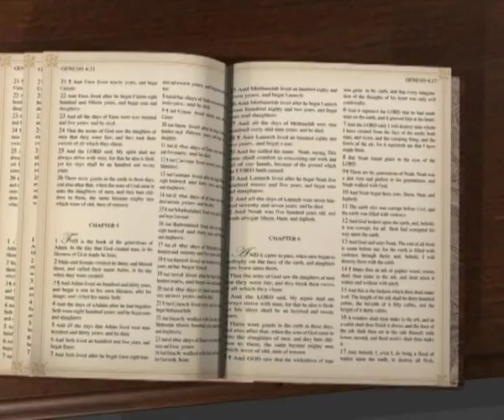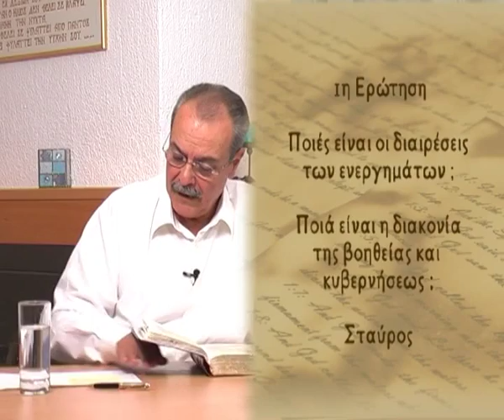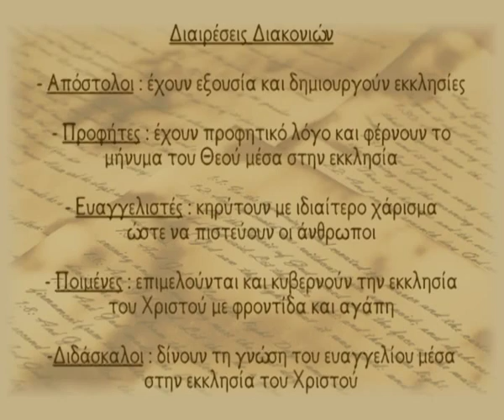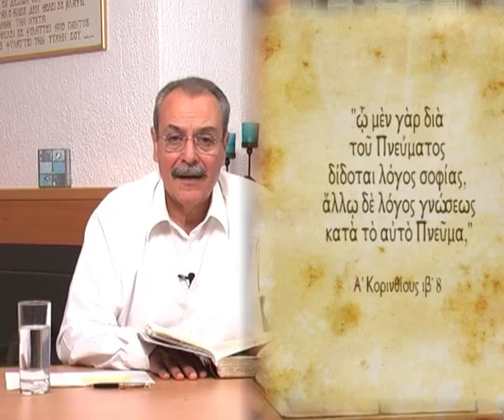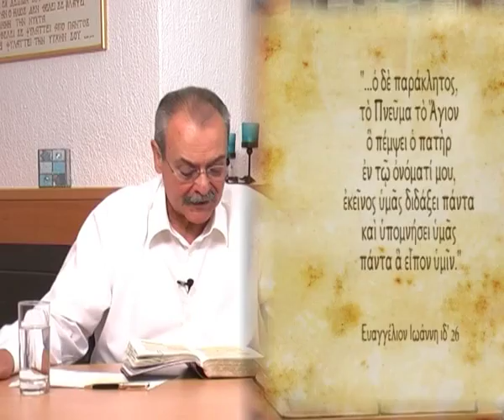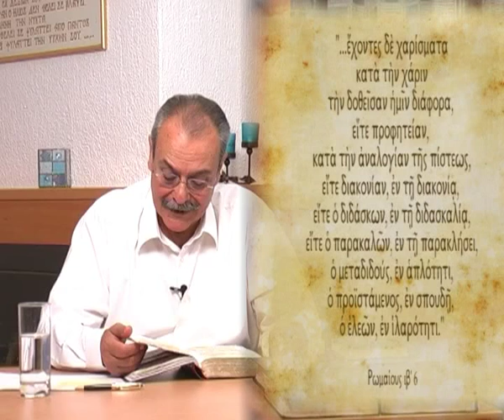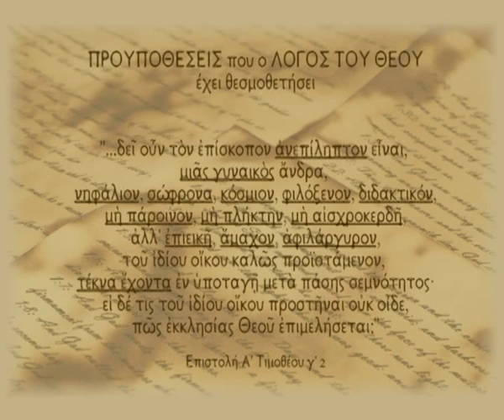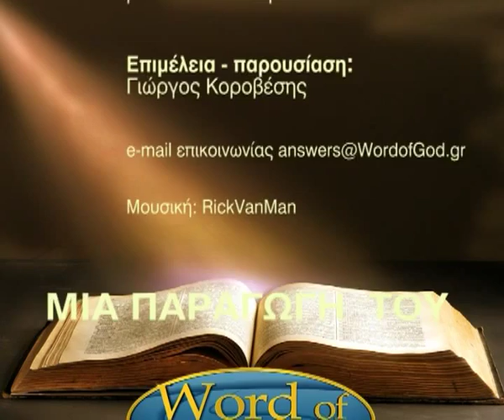Πότε πρέπει να παραιτηθεί ο πρεσβύτερος ή ο διάκονος; (Απαντήσεις Νο 26)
Απαντήσεις μέσα από τον Λόγο του Θεού:
1.Ποιές είναι οι διαιρέσεις ενεργημάτων;
2.Πότε ένας πρεσβύτερος ή διάκονος πρέπει να κατέβει από το αξίωμά του;
Ημερομηνία - 29/09/2009